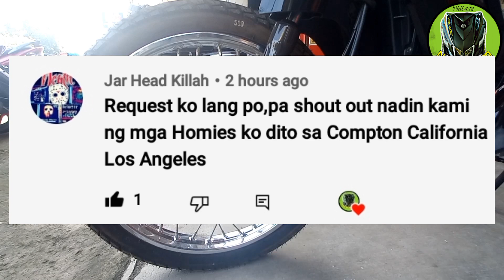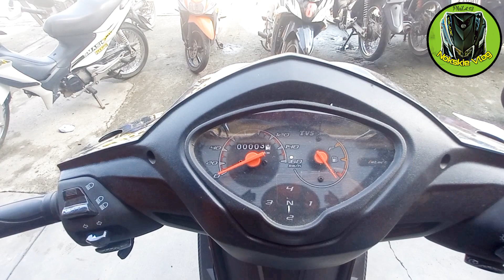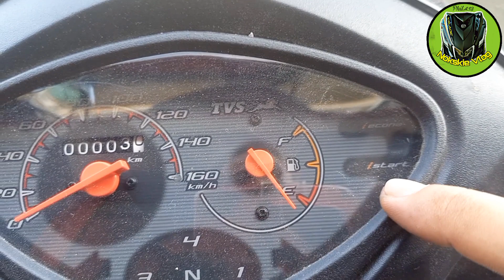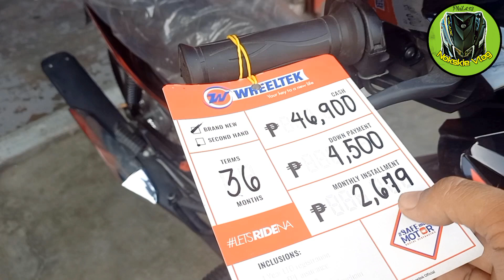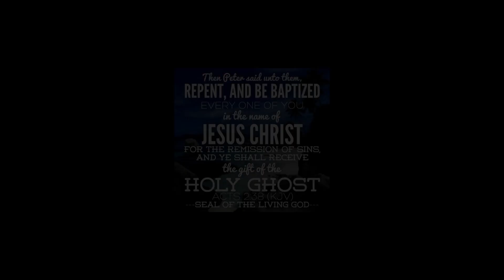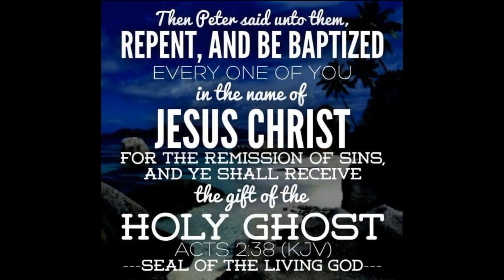All new TVS NEO NX 110 2022 QUICK REVIEW,Ok na ok pang service!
Tvs Neo Nx 110 2022 is available at Wheeltek branch Nationwide!

Cash:46,900
D.P:4,500
36months:2,679
Rebate 500 in 1st year
200 remaining years